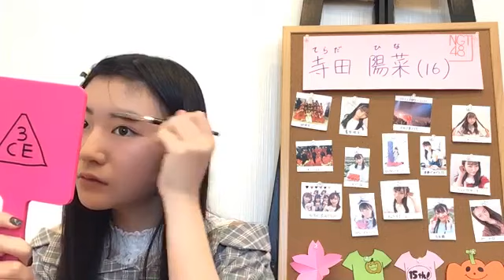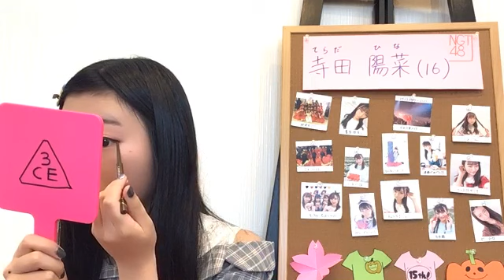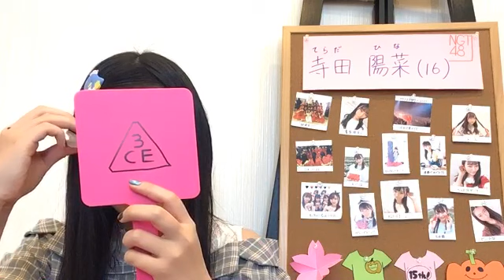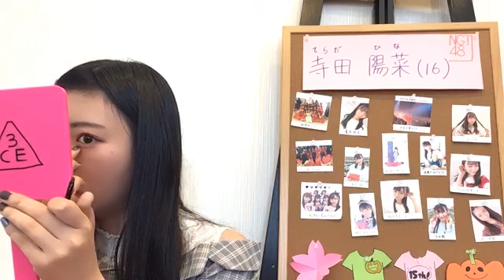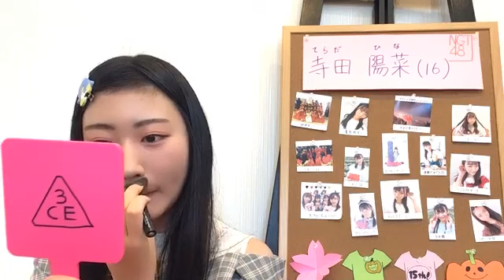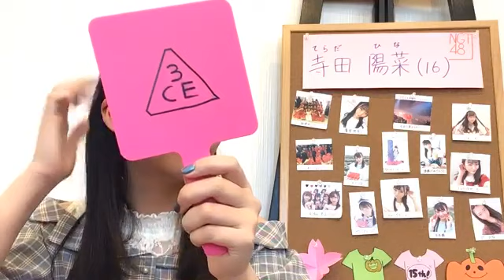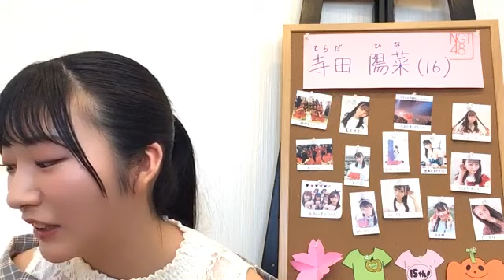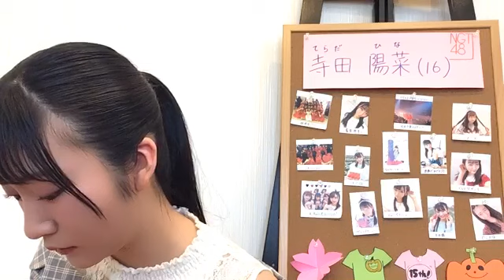寺田 陽菜TERADA HINA 2020年05月02日110047